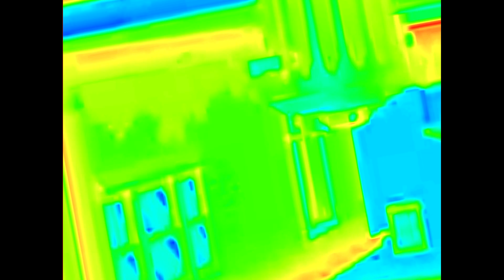I Accidentally Garfield Show Intro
Requested by antonio bernard